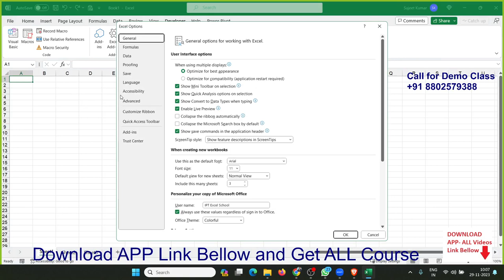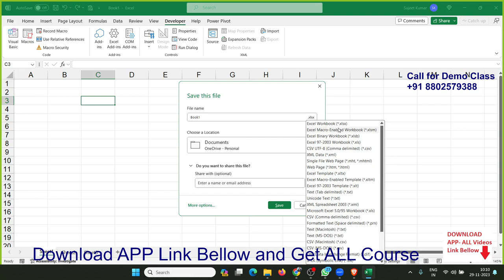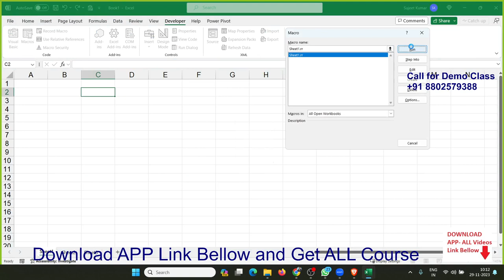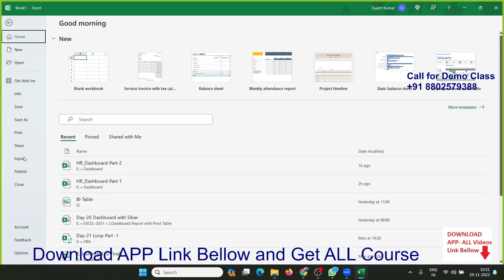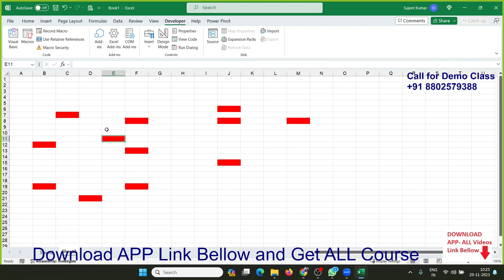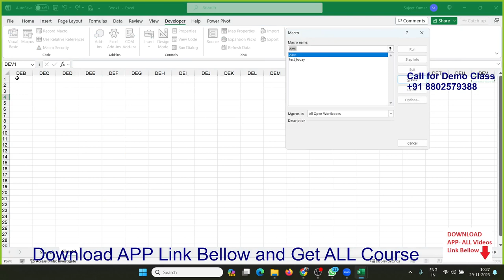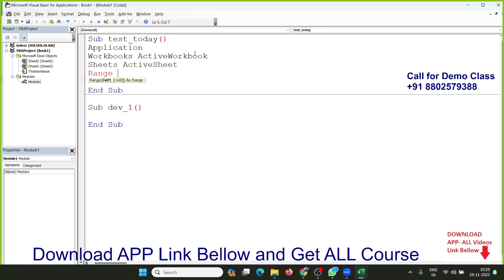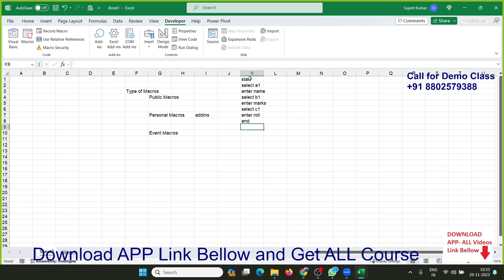VBA Macros Power Programming in Hindi